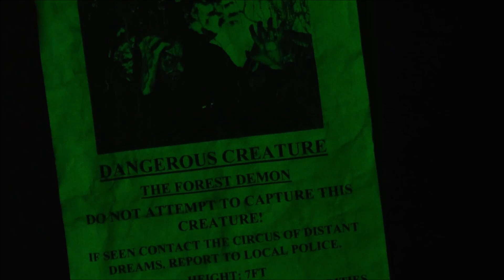Circus of Distant Dreams Halloween 2018 Home Haunt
I'd like to apologize for some of the audio, as not all the props have HD soundtracks. A picture compilation will come out soon as well as a raw video.